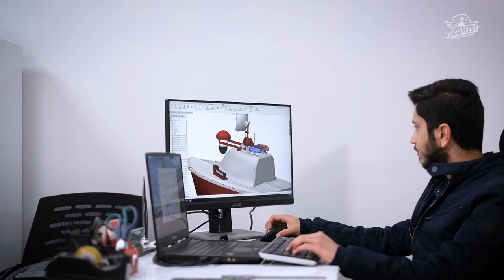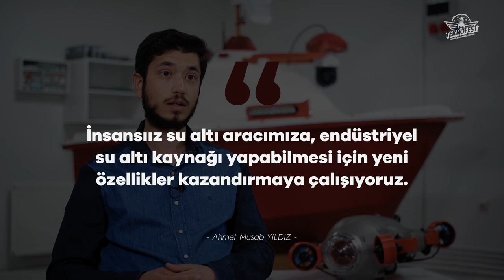TEKNOFEST Girişim Hikâyeleri I Anadolu Robotik I Ahmet Musab Yıldız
2019 ve 2020 yılında TEKNOFEST İnsansız Su Altı Sistemleri Yarışması’na katıldılar. Yarışmada edindikleri deneyimler ile projelerini girişime dönüştürmeye karar verdiler. KOSGEB’den aldıkları Ar-Ge ve İnovasyon desteği ile firmalarını kurdular. İnsansız Su Altı Sistemleri üzerine çalışmalarını yoğunlaştırdılar. Çalışmaları kısa sürede yatırımcıların ilgisini çekti ve 1.3 milyon TL yatırım aldılar.

Anadolu Robotik Kurucu Ortağı Ahmet Musab Yıldız girişim hikâyelerini anlattı.